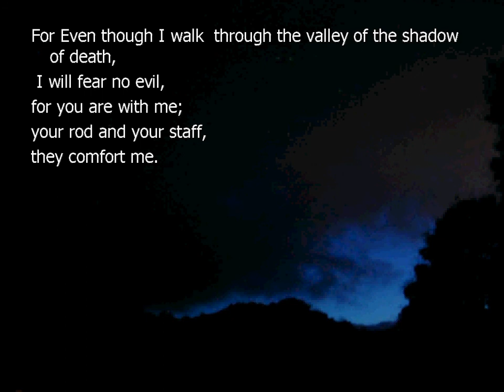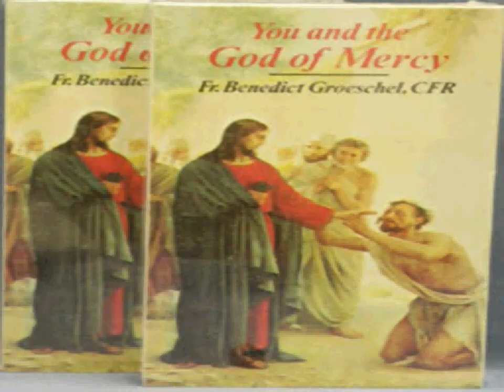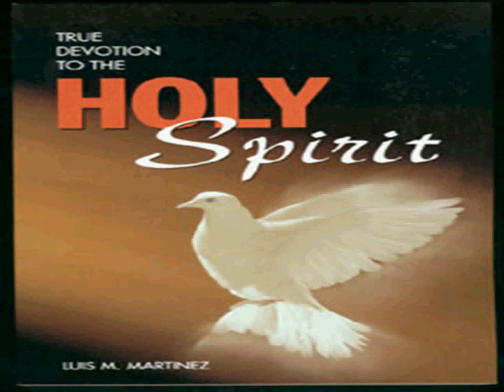Strong Tower - Kutless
Call to Worship based on Strong Tower by Kutless. Sorry for the mismatch, it wasn't based on the live version initially.